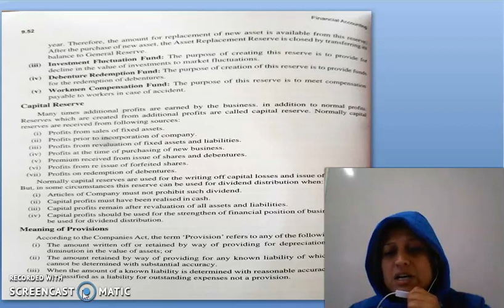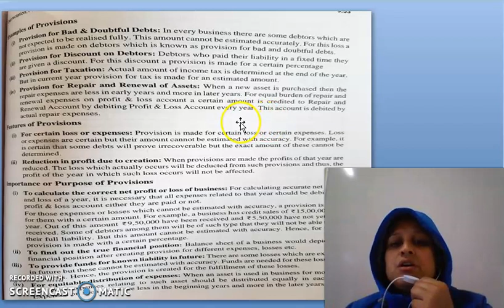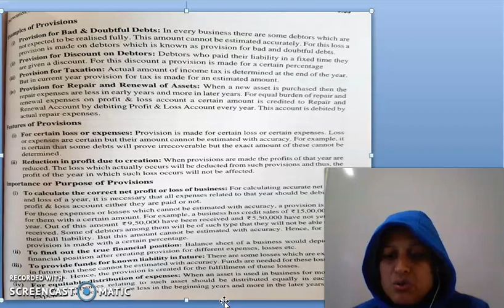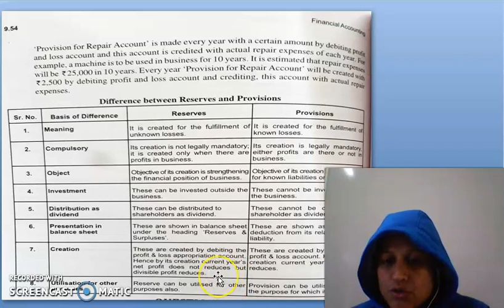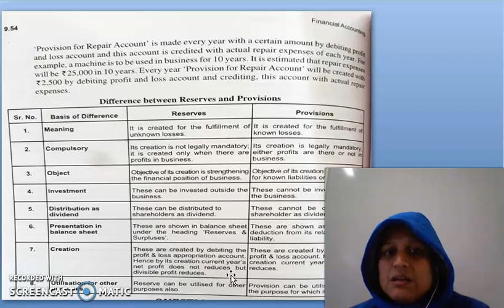F.ACC LECTURE, CHAPTER 9, LAST LECTURE.